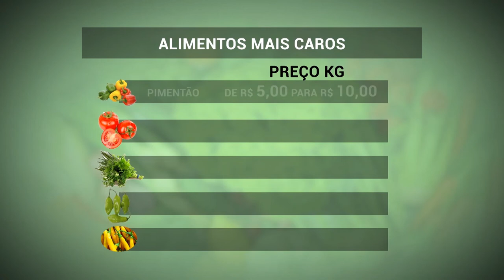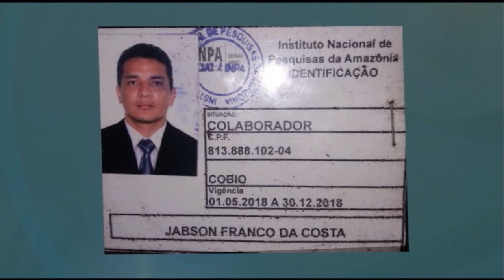Seca dos rios encarece os produtos nas feiras e mercados de Manaus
03º BLOCO JORNAL 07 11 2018 - Seca dos rios encarece os produtos nas feiras e mercados de Manaus